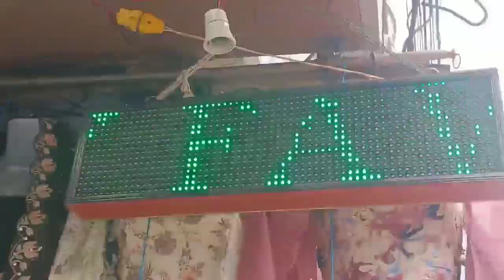सुनहट काजी अस्ताना में उर्स-ए-चहल्लुम और जलसा-ए-सिरतुन नबीﷺ मुनअकीद